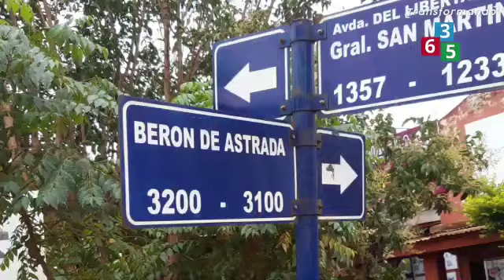Empedrado Berón de Astrada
Transformando365 te mostramos la obra de empedrado en calle Berón de Astrada